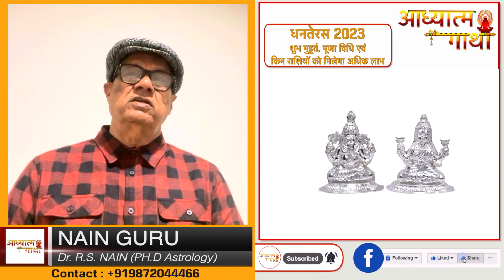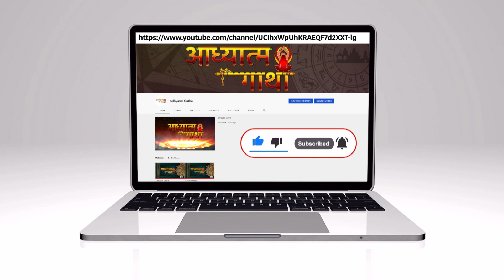Dhanteras 2023 | शुभ मुहूर्त,पूजा विधि | किन राशियों को मिलेगा अधिक लाभ | धनतेरस 2023 | धन त्रयोदशी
दीवाली से पहले धनतेरस पर पूजा का विशेष महत्व होता है। इस दिन लक्ष्मी-गणेश और कुबेर की पूजा की जाती है। धनतेरस यानी अपने धन को तेरह गुणा बनाने और उसमें वृद्धि करने का द‌िन। इसी दिन भगवान धनवन्‍तरी का जन्‍म हुआ था जो कि समुन्‍द्र मंथन के दौरान अपने साथ अमृत का कलश व आयुर्वेद लेकर प्रकट हुए थे और इसी कारण से भगवान धनवन्‍तरी को औषधी का जनक भी कहा जाता है। धनतेरस के दिन सोने-चांदी के बर्तन खरीदना भी शुभ माना जाता है। इस दिन धातु खरीदना भी बेहद शुभ माना जाता है।